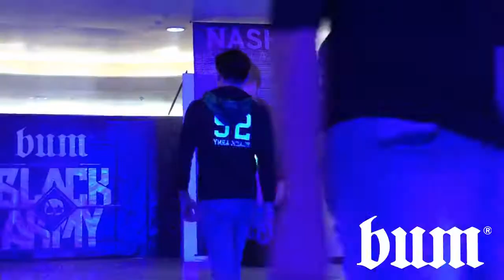BUM Black Army Fashion Show